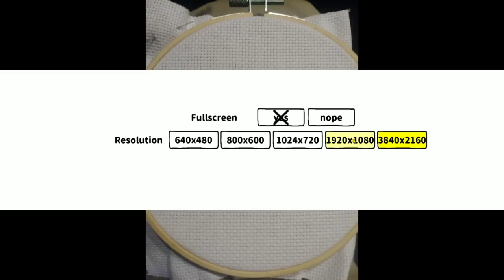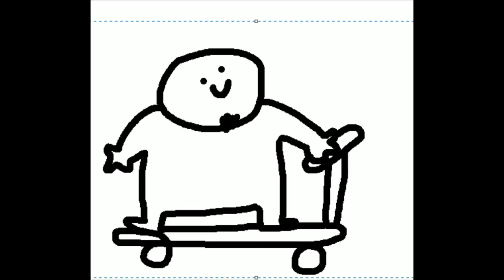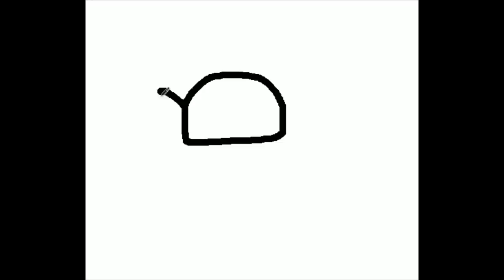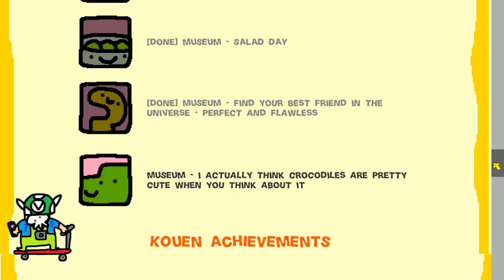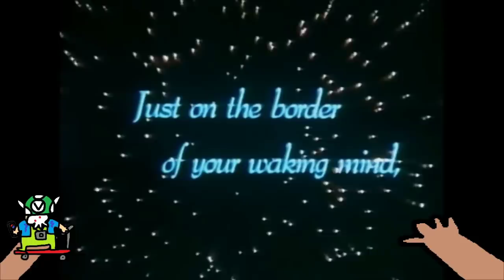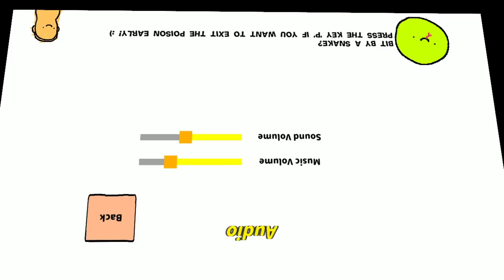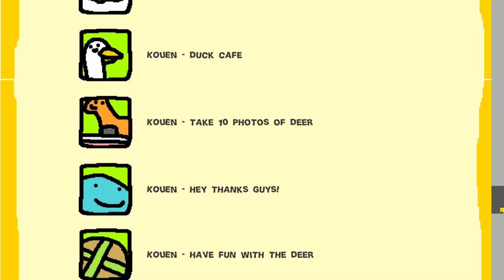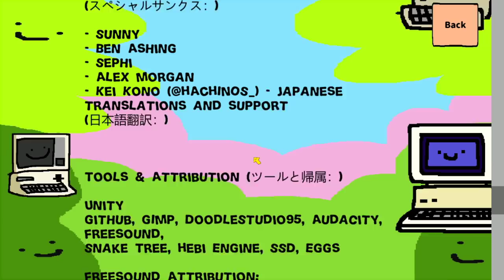[Vinesauce] Joel - QT ( Full Release ) ( Part 1 )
Destination; fren city.
Date streamed: 2 Mar , 2020